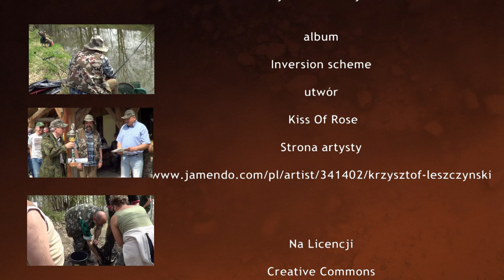Zawody Komisji Rewizyjnych Kół i OKR 2013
Zawody Przewodniczących Komisji Rewizyjnych Kół Okręgu Katowice 2013